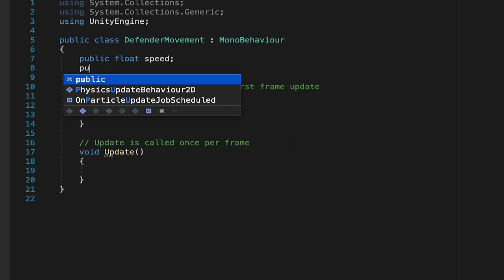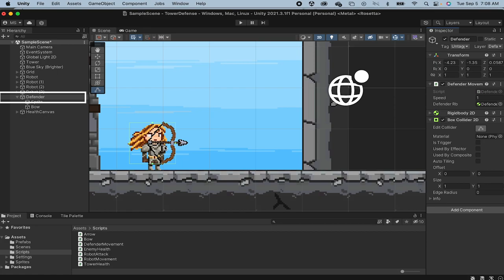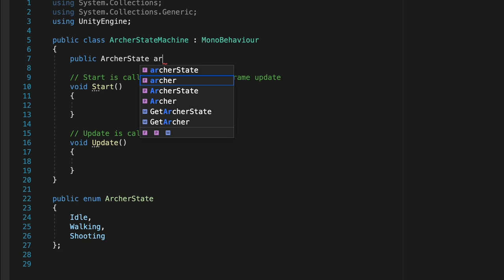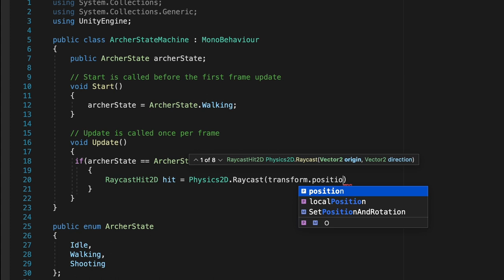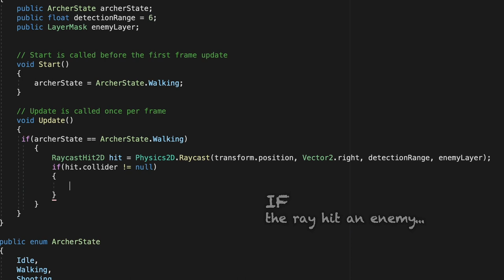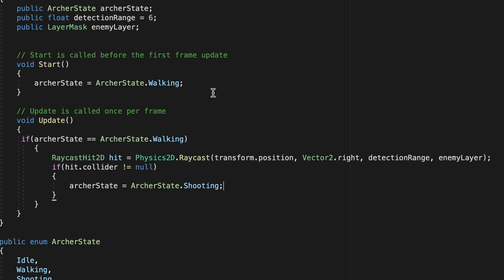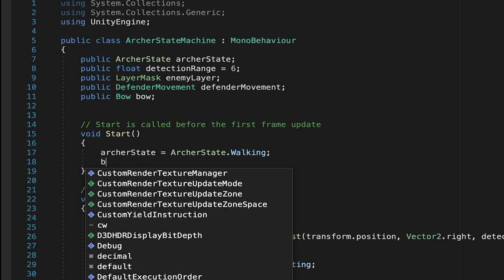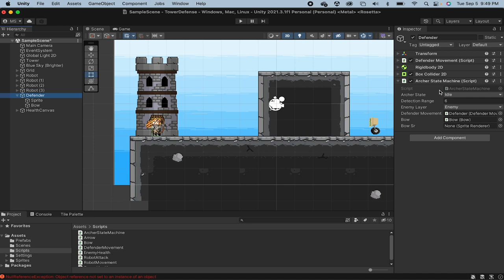10. Adding AI (State Machines!) -- Let's Make A Tower Defense Game! (Unity Tutorial)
Every good tower defense game needs some AI. Our characters and enemies need to know when it's time to move, attack, stand idle, etc. So, in this video we'll look at how to use a simple State Machine to direct out archer between different states during battle.

Any specific features that you'd like to see in this Tower Defense game?

🎹 MUSIC 🎹
Song: Crafting in the Tinker's Shop
By: Night Run Studio
From the Willard Soundtrack